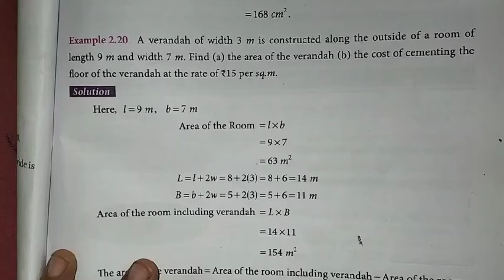7th Maths T-2 Ch-2 Measurements | Example 2.20 | Samacheer One plus One channel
This video contains for 7th Standard Maths Term-2 Chapter-2 Measurements, Example-2.20 complete solution.

My Another Channel 👇
Sangeetha Media